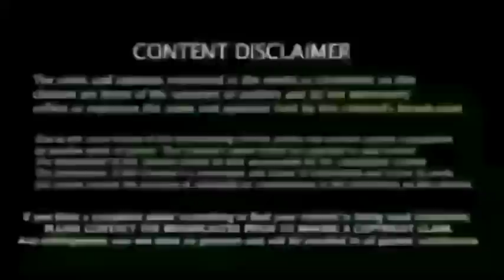அரசியல் பன்றாங்க! தோனியை நம்பி இருக்கிறேன், தமிழகவீரர் கண்ணீர் பேட்டி பரபரப்பு| Ind vs Wi Series